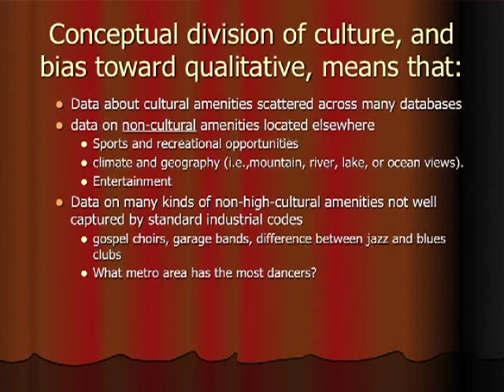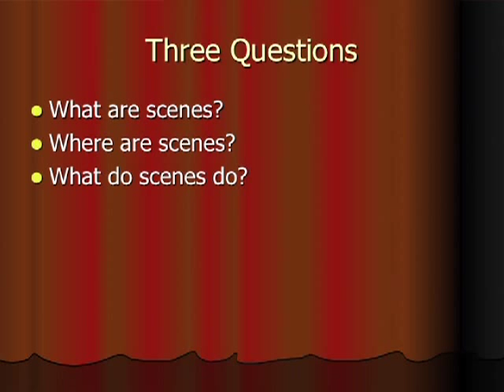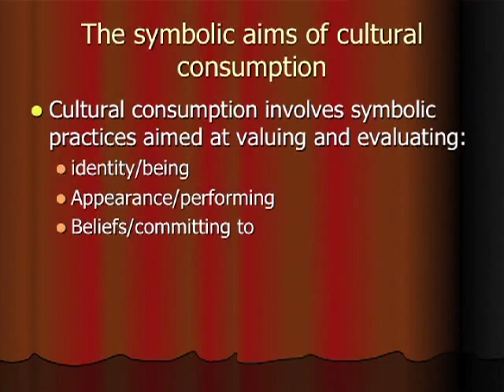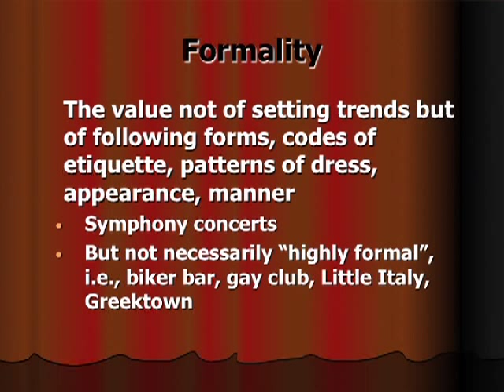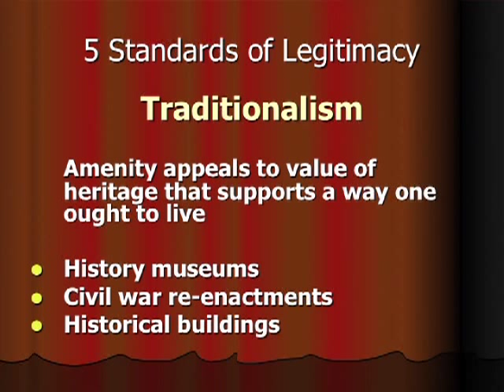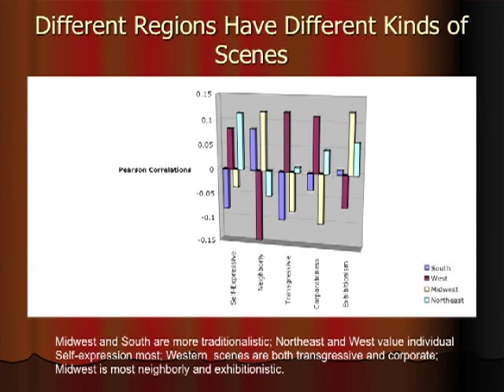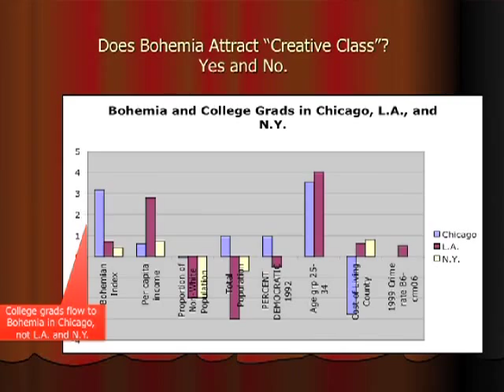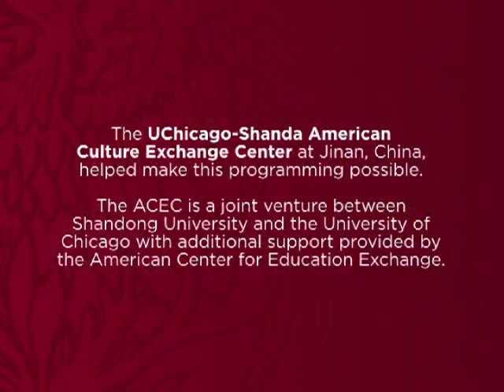Lawrence Rothfield: A Theory of Scenes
Lawrence Rothfield, Associate Professor in English and Comparative Literature at the University of Chicago, delivered the lecture A Theory of Scenes in Jinan, China, at Shandong University on June 9, 2012. Rothfield described a recent project to create an extensive urban amenities database on a national scale in order to analyze the effect of cultural amenities on urban development. Rothfield is the founding faculty director of the University's Cultural Policy Center, and his research broadly focuses on the politics and sociology of culture.